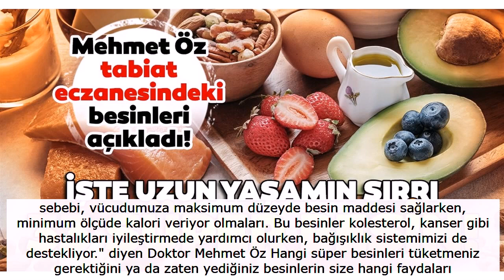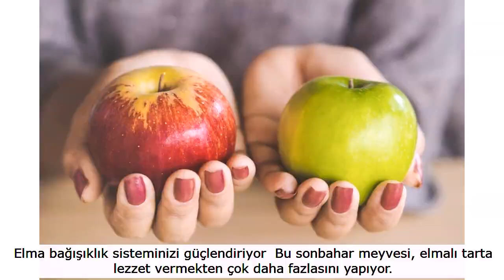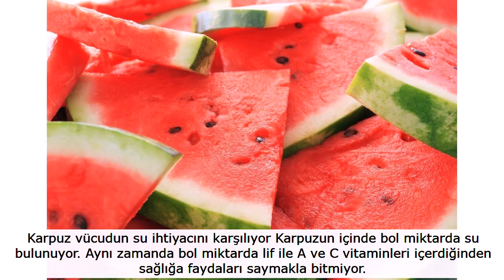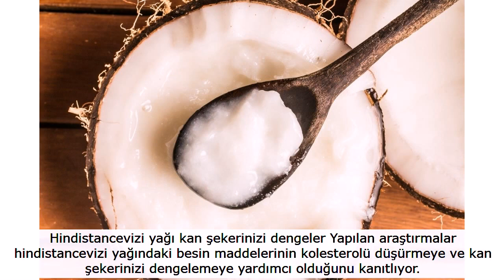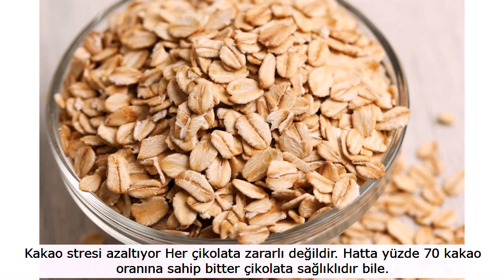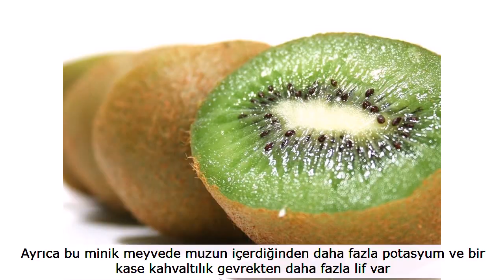Mehmet Oz tabiat eczanesindeki besinleri açıkladı İşte uzun yaşamın sırrı süper besinler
Dünyaca ünlü doktor Mehmet Öz tabiat eczanesindeki besinleri açıkladı. Vücudumuzun ihtiyaçlarını karşılayan temel kaynaklarından olan besinlerin en sağlıklılarının hangileri olduğunu siz de merak ediyor musunuz? Adeta uzun yaşamın sırrı besinlere sıklıkla süper besinler deniliyor. "Tabiat eczanesi adı altında toplanan süper besinlere bu ismin verilmesinin sebebi, vücudumuza maksimum düzeyde besin maddesi sağlarken, minimum ölçüde kalori veriyor olmaları. Bu besinler kolesterol, kanser gibi hastalıkları iyileştirmede yardımcı olurken, bağışıklık sistemimizi de destekliyor." diyen Doktor Mehmet Öz Hangi süper besinleri tüketmeniz gerektiğini ya da zaten yediğiniz besinlerin size hangi faydaları sağladığını açıkladı. Peki en sağlıklı besinler neler? Mutlaka tüketilmesi gereken besinler hangileri? İşte tabiat eczanesinde bulunan en sağlıklı 33 süper besin!

İşte tabiat eczanesinde bulunan en süper en sağlıklı 33 besin ve faydaları...

Muz şişkinliği gideriyor Muzun, kasları ve adet kramplarını rahatlatan potasyum zenginliğiyle meşhur olduğunu biliyoruz.

İçerdiği prebiyotikler de midedeki şişkinliği azaltıyor.

Ayçekirdeği yüksek tansiyonu düşürüyor Ayçiçeğinin çekirdeklerinde bulunan magnezyum ve E vitamini yüksek tansiyonu düşürmeye yardımcı oluyor. Bu küçük ve lezzetli çekirdekler kalbiniz için de oldukça faydalı.

Badem kolesterolü düşürüyor E vitamini, lif ve omega-3 yağ asitleri deposu badem, kalp hastalığı riskinizi artıran kolesterolü düşürüyor.

İçeriğindeki iyi yağlarla kilo vermeyi kolaylaştıran doyurucu bir alternatif!

Ceviz damarlarınız için çok faydalı Bu kuruyemiş, kolesterol ve damar fonksiyonları için harika bir besin.

Ayrıca içindeki E vitamini, manganez, çinko ve omega-3 yağ asitleri sayesinde genel sağlığınız için de harika bir alternatif.

Çilek kanserle savaşıyor Anti-enflamatuar antioksidanlar ve fitokimyasallarla dolu olan bu meyve vücutta kanser hücrelerinin gelişimini önlemeye yardımcı.

Ispanak tüm vücuda faydalı Sebze tüketmek her zaman önemli ama ıspanak gibi koyu yeşil yapraklı olanlar öncelikli.

Bu besin zengini güç deposu sebze, protein, demir, kalsiyum ve A vitamini içeriği sayesinde sağlığınızı artırmaya yardımcı oluyor.

Kabak demek tepeden tırnağa sağlık demek Kabak vücudunuz için güç deposudur çünkü A, C vitaminleri, potasyum, folik asit ve lif gibi faydalı besin maddeleriyle dolu.

Yoğurt daha kolay sindirim sağlıyor Yoğurt probiyotik denilen sağlıklı bakteriler içerdiğinden sindirim kanalını temizlemeye ve sindirime sürecine yardımcı oluyor.

Yalnız yoğurt alırken proteini yüksek, şekeri düşük olmasına dikkat edin ve mümkünse süzme olanları tercih edin.

Kuşkonmaz kemik sağlığını destekliyor Kuşkonmaz, kemik proteinlerini harekete geçiren ve osteoporozu önlemeye yardımcı olan K vitamini zengini.

İçeriğindeki A vitaminiyse organlarınızın sağlığını korumaya yardımcı. Aynı zamanda cildimize zarar veren serbest radikalleri önleme ve iyileştirmeye yardımcı olan antioksidanlar içeriyor.

Kıvırcık kara lahana kanserle savaşıyor Nadir de olsa artık Türkiye'de, özellikle internet üzerinden bulabildiğiniz bu yeşil yapraklı sebze A, K, C vitaminleri ve folik asit bakımından son derece zengin.

Bu vitamin ve besin maddeleri sağlıklı bir bağışıklık sistemini desteklerken yapılan bazı çalışmalar aynı zamanda bu sebzenin düzenli tüketildiğinde kanserle savaştığını gösteriyor. Ancak yine de araştırmalar tam olarak netliğe kavuşmadı.

Nar hücre hasarlarını onarıyor Nardaki güçlü antioksidanlar hücrelerinize hasar veren serbest radikallerle savaşıyor.

Mantar hastalıklarla savaşıyor Mantarın birçok çeşidindeki antioksidanlar bu besini bağışıklık sisteminizi güçlendirme ve hastalıklara karşı savaşma konusunda en büyük müttefikiniz yapıyor.

Pancar yüksek tansiyonu düşürüyor Pancar yüksek oranda potasyum, folik asit, demir ve kanserle savaşan antioksidanlar içeriyor.

Suyu yüksek tansiyonu düşürüyor.

Zeytinyağı kalbinizi koruyor Akdeniz tipi beslenmenin bu kadar sağlıklı kabul edilmesinin nedenlerinden biri de bol miktarda zeytinyağı içermesi. Zeytinyağındaki sağlıklı tekli doymamış yağlar kalp sağlığınızı korumada büyük önem taşıyor.

Avokado görüşü iyileştiriyor Avokado kolesterolü düşürmeye yardımcı ve kalp sağlığını destekleyici.

Sırrı, içindeki omega-3 yağ asitleri.